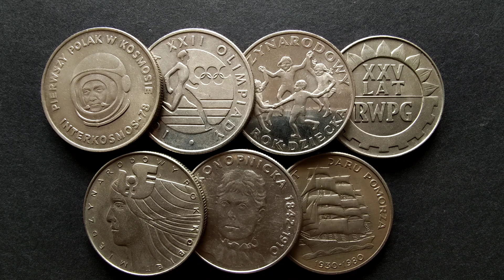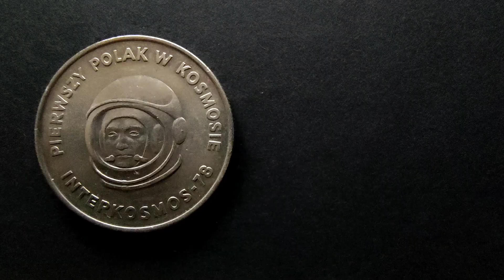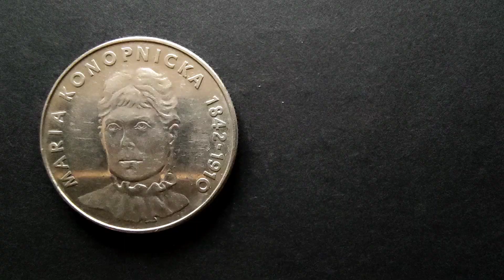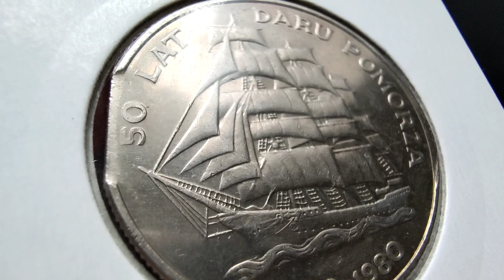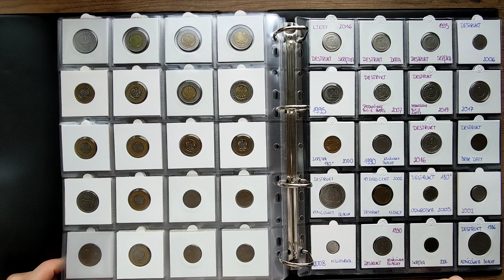Ceny Monet PRL-u, 20 złotych 7 sztuk z tamtego okresu, Notowania aukcje Listopad 2021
Ceny popularnych monet okolicznościowo obiegowych z okresu PRL-u, lata 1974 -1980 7 monet o nominale 20 złotych i ich przerażające ceny jak na tak piękne egzemplarze. Ceny podaje na okres Listopad 2021 zapraszam na film :)

snumizmatyka 10 %zniżki na kod zakapior2021 do końca roku i wielokrotnego użytku.

Dziękuje za odwiedzenie mojego kanału :)